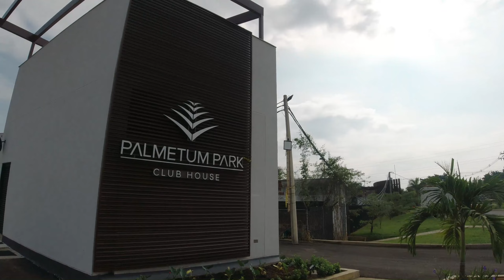avances de obra proyecto palmetum park jamundi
Palmetum Park, es un Proyecto que está ubicado en el municipio de Jamundí Valle, en el sector de la Reserva Ciudadela, su entorno rodeado de vegetación y zonas verdes, junto con la calidad y diversidad en zonas sociales hacen de este proyecto único y deseado para vivir.